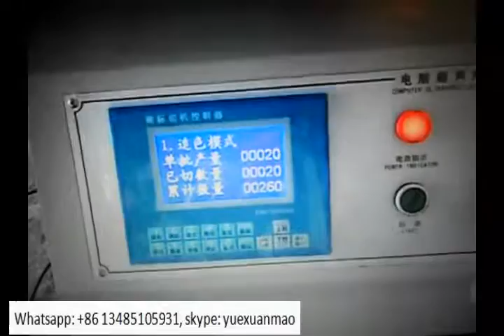How to cut labels --Automatic Label cutting machine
Ms. Cherie Mao
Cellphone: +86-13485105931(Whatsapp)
Skype: yuexuanmao
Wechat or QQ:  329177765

Automatic label cutting machine, automatic label cutting and folding machine